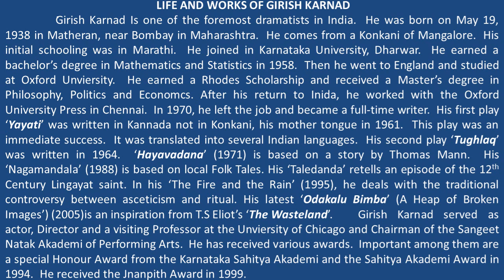Life and works of Girish Karnad / in Tamil / Bharath Ravindran / Bharath Academy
BHARATH RAVINDRAN.